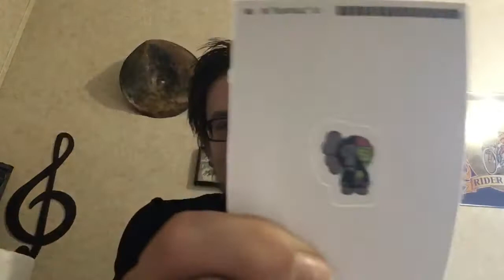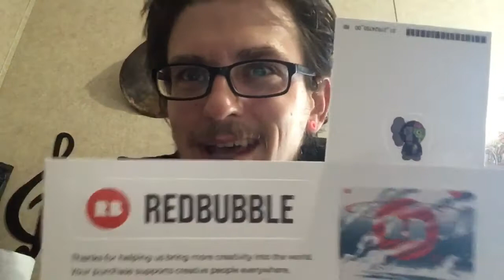Hype Drop Sticker FAIL!!!